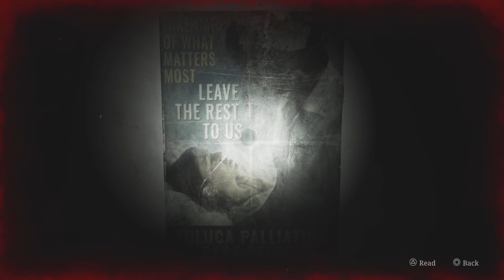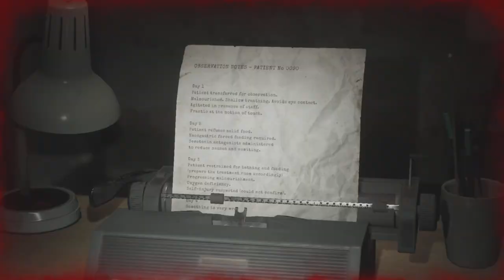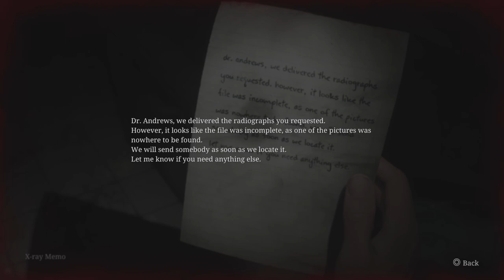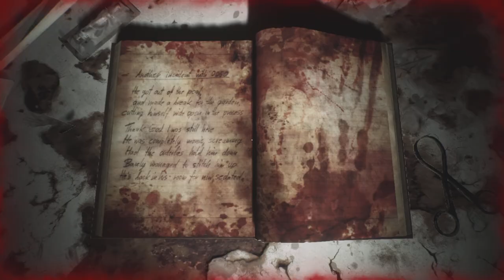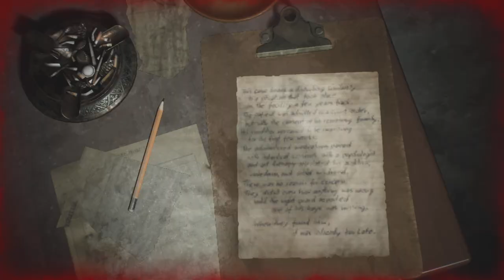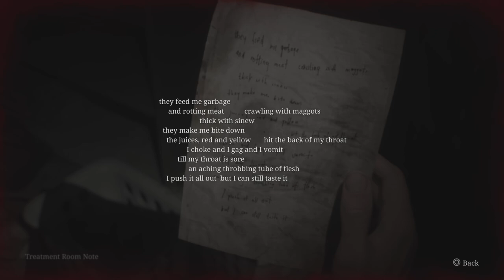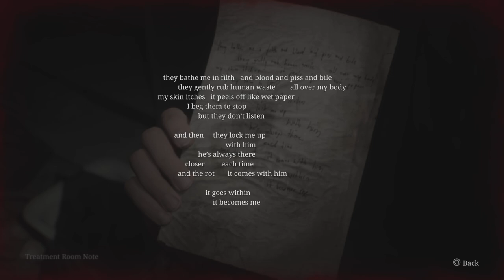Overwhelmed by Nurses: Silent Hill 2 Remake - Ep 11 (Full Game)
The Nurses are insane